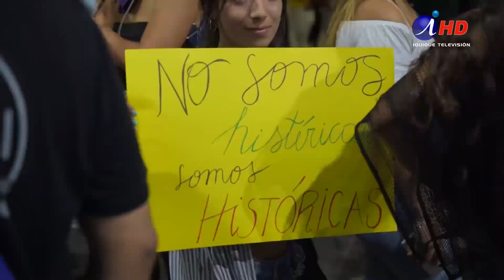Cecilia Morel feliz con la marcha del 8M (2019.03.14) Iquique TV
La primera Dama de la Nación, Cecilia Morel, se manifestó feliz con la marcha feminista realizada el 8 de marzo pasado, porque -dijo- fue una manifestación multitudinaria en favor de las demandas de las mujeres en nuestro país. Señaló que el Gobierno del Presidente Piñera siempre ha estado a favor de este tipo de manifestaciones pacíficas y que, lo que se criticó con antelación, fue el llamado a huelga que realizó este movimiento.